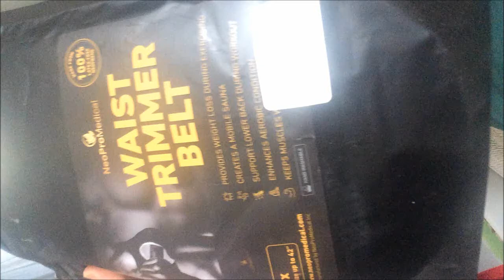Waist Trimmer Belt How To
Looking to get one of these great waist trimmer belts?